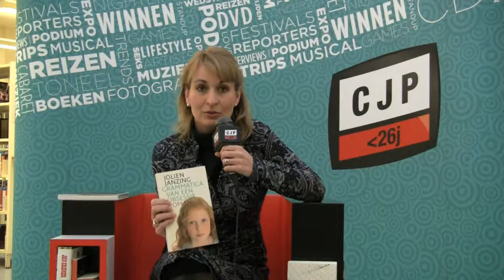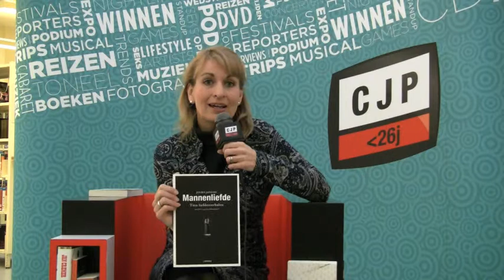De Stoel: Jolien Janzing